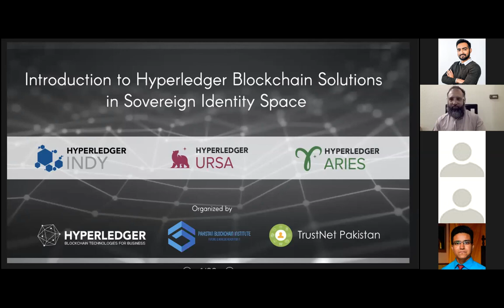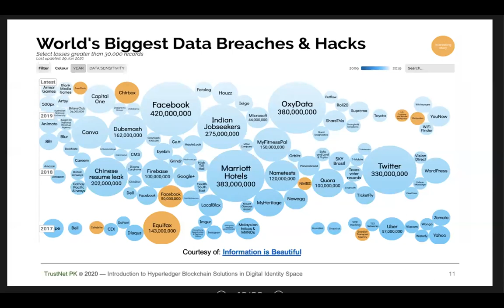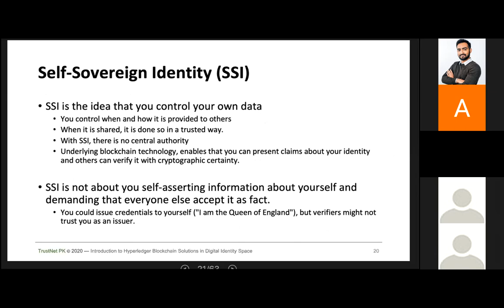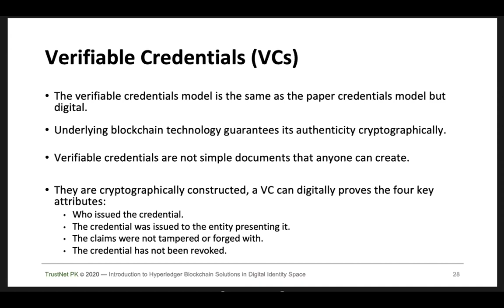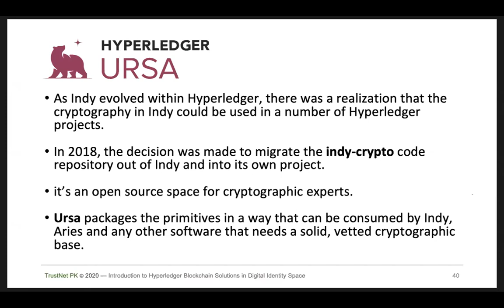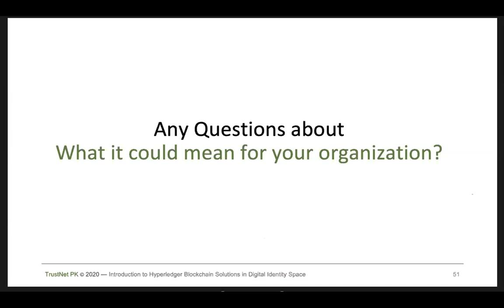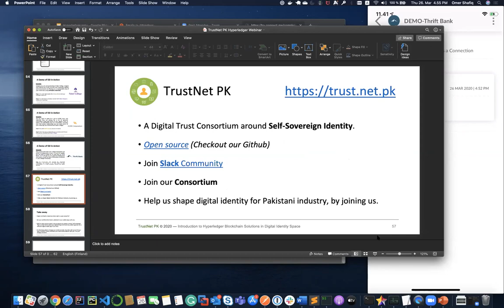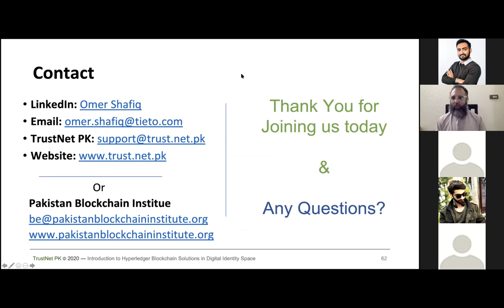Introduction to Hyperledger Blockchain Solutions in Sovereign Identity Space (Webinar)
A webinar hosted by Hyperledger Pakistan focusing on digital identity and how Hyperledger Indy, Aries, and Ursa can be used to build identity solutions.